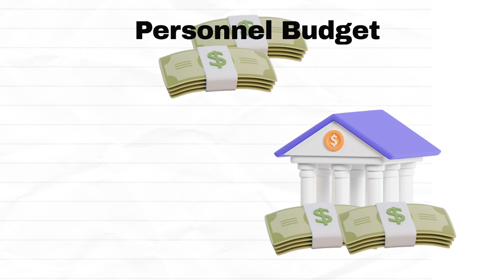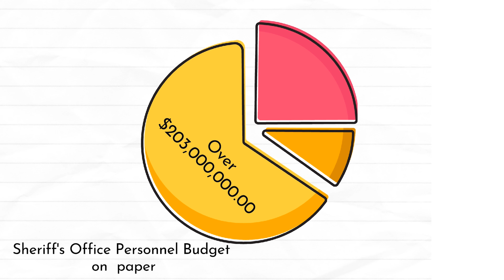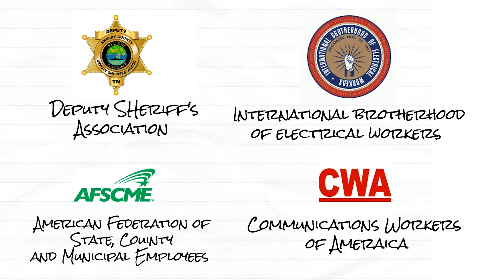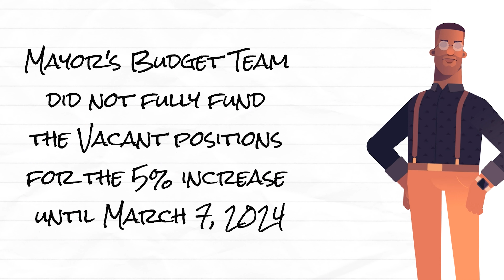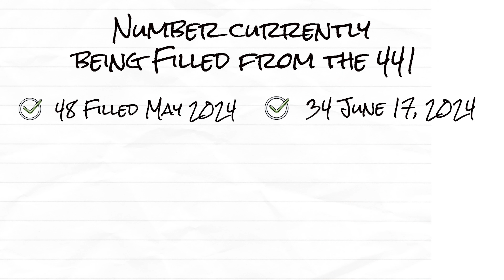Sheriff's Budget 2025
This is a video designed to help explain to the public the Sheriff's Budget for the Fiscal year 2024 and the effect the Mayor's proposed Fiscal year 2025 Budget will have on the Sheriff's Office and public safety.